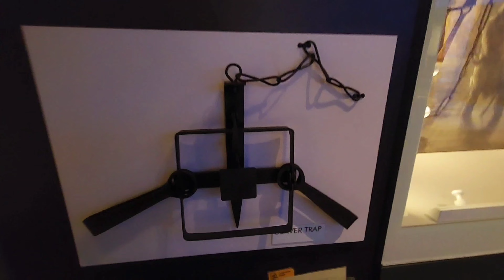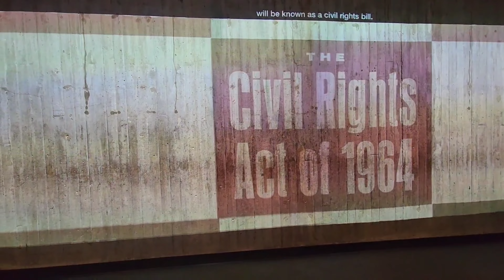Mimi & Erica Do St. Louis pt. 2